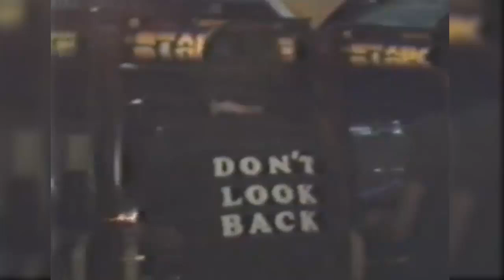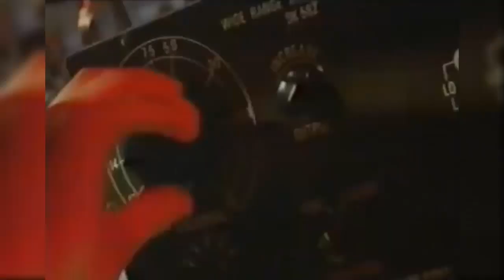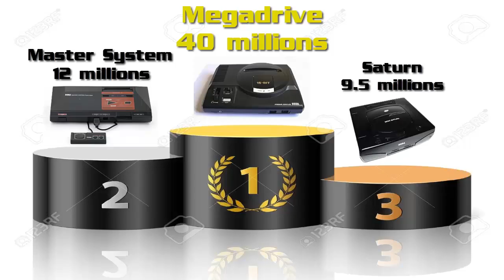Chronique : Histoire de la Megadrive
Retour sur l'histoire de la Megadrive, une console qui a marqué son époque !